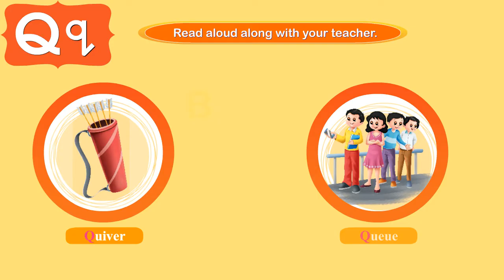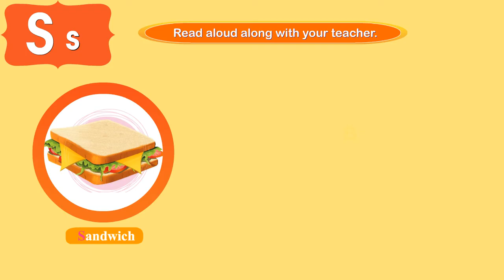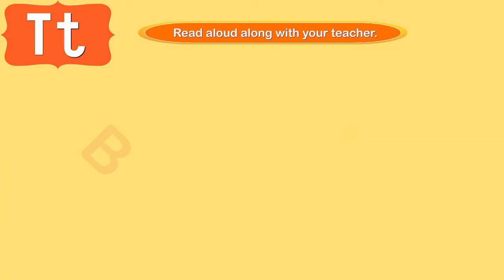Class LKG - Learn English Alphabet Q to T for Kids